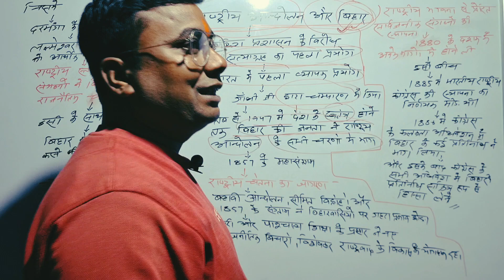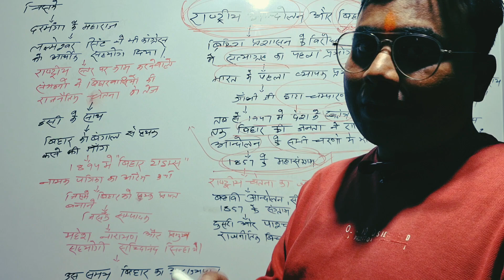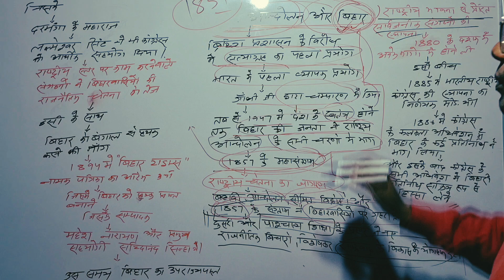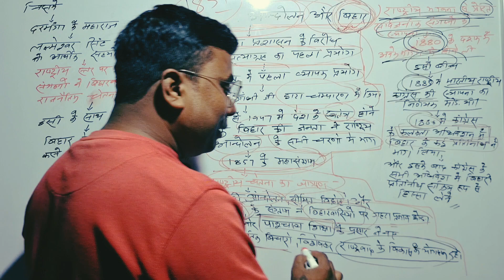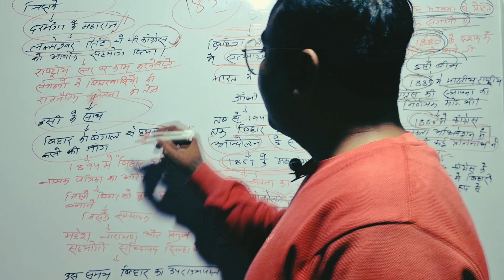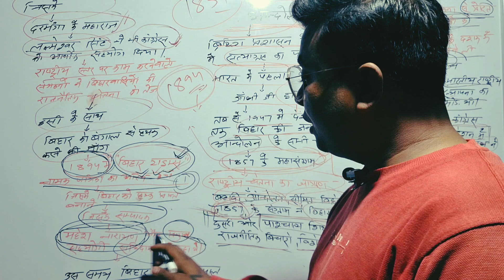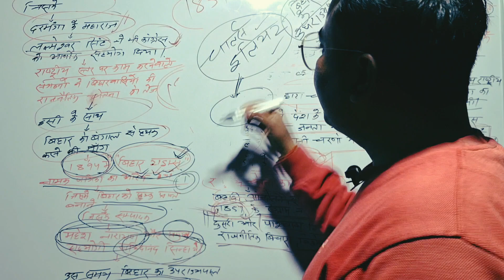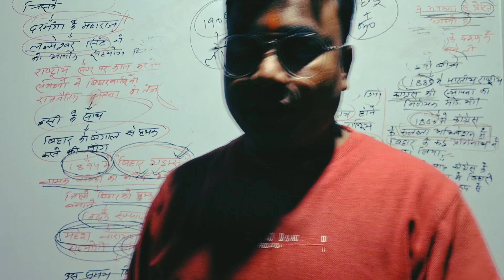राष्ट्रीय आंदोलन और बिहार के महत्वपूर्ण प्रश्न BPSC,,BSSC All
New chat

Today

बिहार में राष्ट्रीय आंदोलन

राष्ट्रीय आंदोलन और बिहार

ChatGPT

ChatGPT

मुख्य रूप से बिहार राज्य में होने वाले राष्ट्रीय आंदोलनों में कुछ महत्वपूर्ण घटनाएं शामिल हैं। यहां कुछ प्रमुख राष्ट्रीय आंदोलनों के बारे में चर्चा की जा रही है:

भूख हड्ताल (1974): भारत में भूख हड्ताल की शुरुआत 1974 में बिहार के पटना से हुई थी, जिसमें जनता ने खाद्यान्न की बढ़ती कीमतों के खिलाफ प्रतिवाद जताया। इस हड्ताल का समर्थन बहुत जगहों से हुआ और इसने सामाजिक आंदोलन की भूमिका निभाई।

जेपी आंधोलन (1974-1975): बिहार में 1974 में हुए भूख हड्ताल के बाद, बिहार में जनता के समर्थन में आए जेपी आंधोलन के अंतर्गत विरोध प्रदर्शन और धर्मनिरपेक्षता के पक्ष में आंदोलन हुआ। यह आंधोलन 1975 में इंदिरा गांधी की सरकार द्वारा लगाए गए आपातकाल के दौरान दबाया गया।

मंडल कमीशन के खिलाफ आंदोलन (1990): बिहार में अनुसूचित जातियों और पिछड़े वर्गों के खिलाफ उन्नावशीलता को बढ़ावा देने वाले मंडल आयोग के सिफारिशों के खिलाफ एक बड़ा आंदोलन हुआ था। यह आंदोलन समाज में उत्थान की मांग करता था और इसमें विभिन्न समाजसेवी संगठनों का समर्थन था।

आरक्षण के खिलाफ आंदोलन (2006): बिहार में 2006 में बौद्धिक वर्गों के लिए आरक्षण बढ़ाने के प्रस्ताव के खिलाफ विभिन्न छात्र संगठनों का समर्थन मिला। इसमें बिहार के कई स्थानों पर छात्र और युवा आंदोलनकारियों का समर्थन था।बिहार में आंदोलन